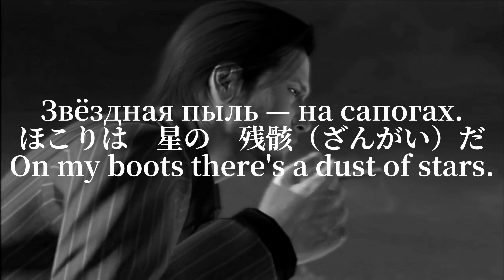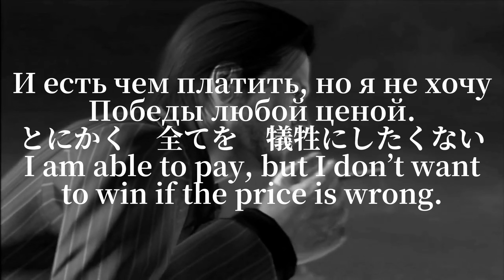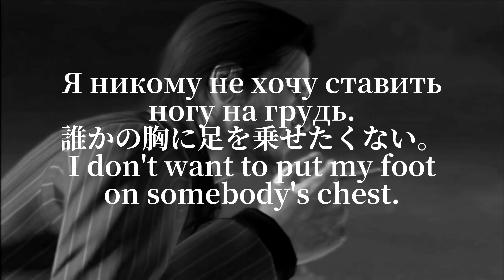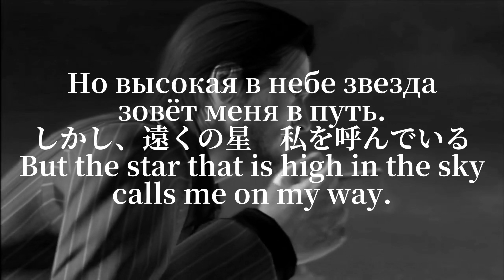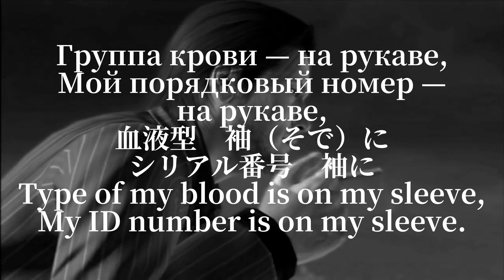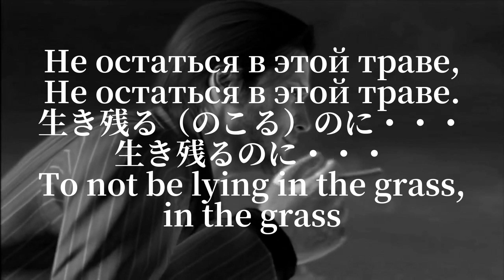[акияма/Akiyama/秋山AI] Группа крови/血液型/Type of My Blood (Кино/キノ/映画館/Kino)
I'm just gonna keep the description in English as my Russian and Japanese are subpar.
It's a request. It's a good song, but unexpected since I would never think of Akiyama singing about soldiers or wars haha